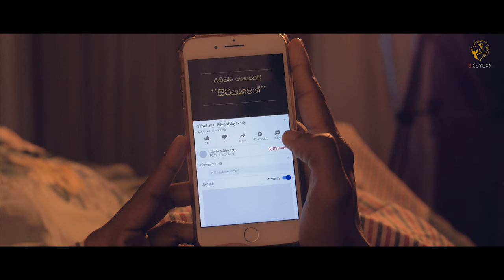නාරිලතා | Naari Latha | 3CEYLON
We 3-CEYLON make anything possible with outstanding performance. Grab us for dramas, promotions, events, short movies and promote your business.